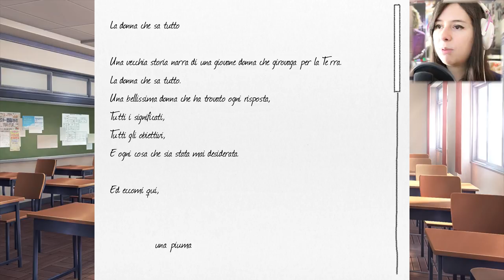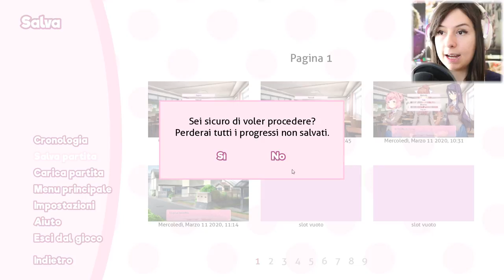CONFESSIAMO IL NOSTRO AMORE | DOKI DOKI: Literature Club! #13